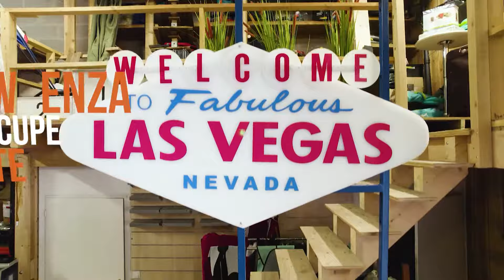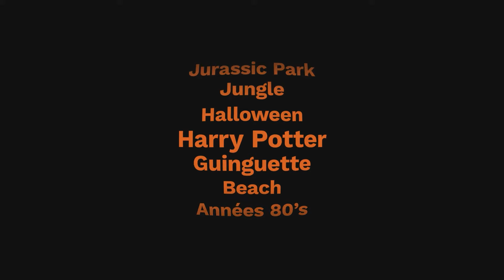Vidéo Présentation Séminaire - Soirée à thème - Showroom